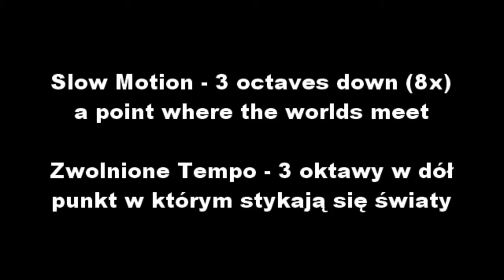Slow Motion - a point where the worlds meet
Meet the world 3 octaves down.

video is 8x slower
audio is 8x (s)lower